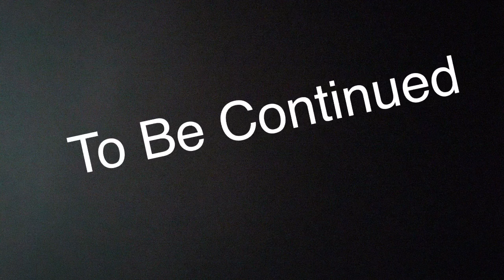IT'S SURVIVAL (SHORT FILM) !!!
THANKS !!!
ALSO THANKS TO:
BILLY
AND
MY DAD (STEVE)
FOR ALL THE HELP TO MAKE THIS SHORT FILM !!!